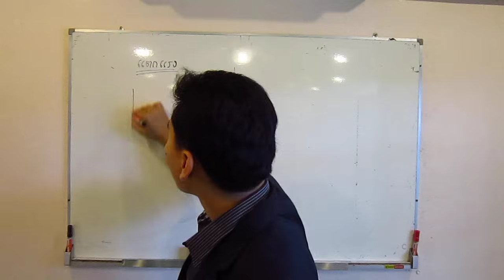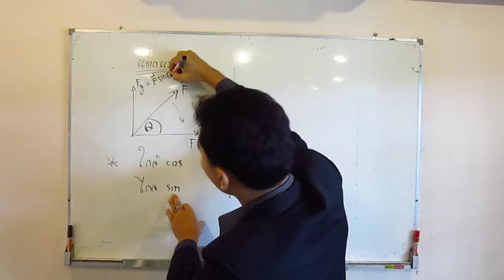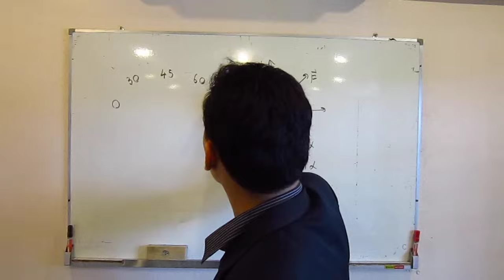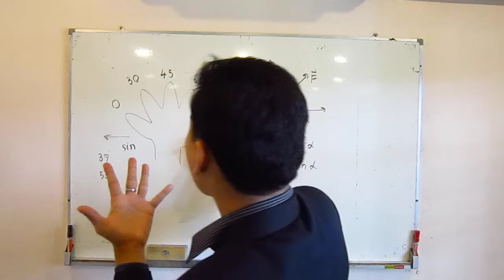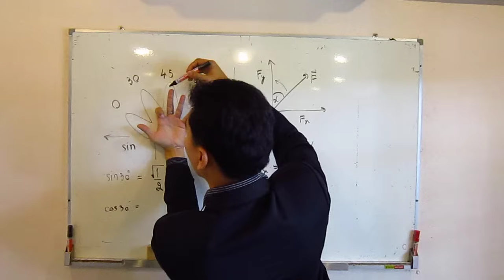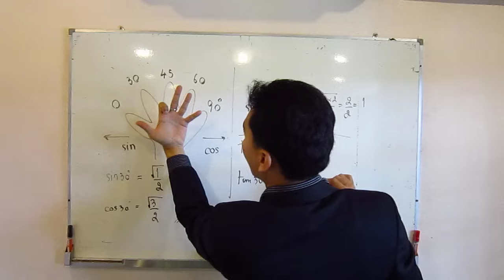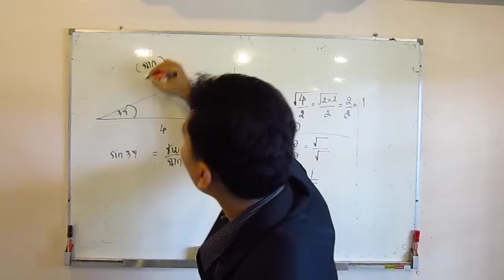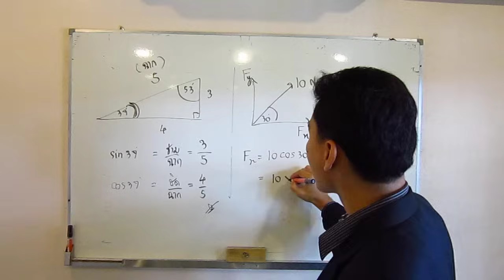การแตกแรง